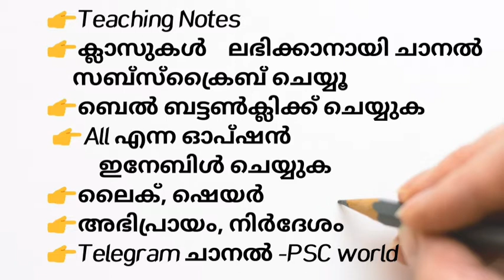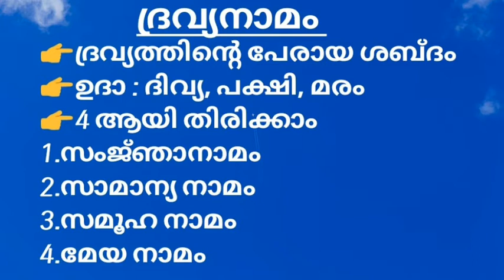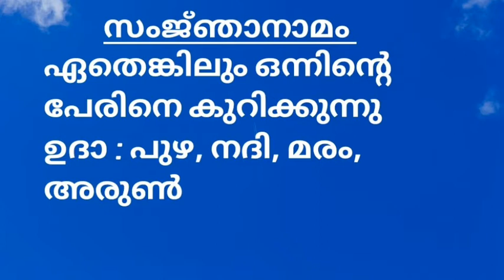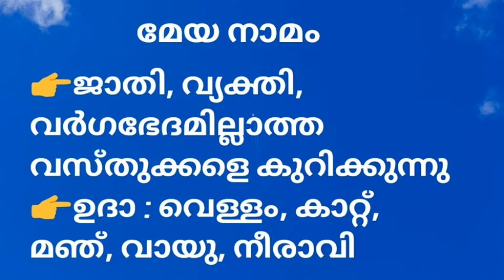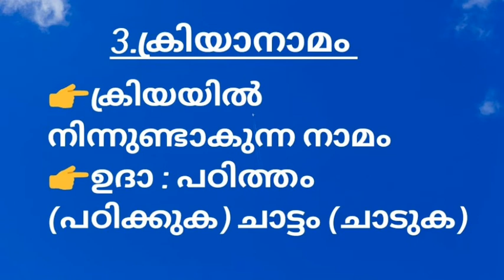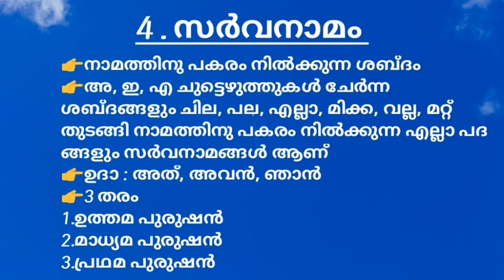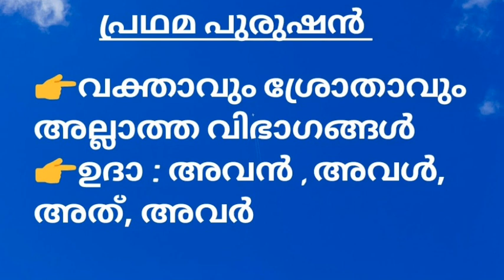Kerala psc malayalam namam previous questions and answers Teaching Notes#malayalam grammar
Malayalam നാമം for kerala PSC exams class by
Teaching Notes will help you to understand the most common Malayalam നാമം based questions which are repeatedly asked by Kerala PSC, Kerala Public Service Commission,

This vedio is presented by Ardra Ashok (Unacademy Educator)

This vedio will be helpful to answer questions related to Malayalam from the topic of Malayalam നാമം for all those who are appearing for upcoming exams like LDC, LGS, LP- UP Assistant, Excise officer, Fire man.

kerala psc malayalam vocabulary keralapsc malayalam questions and answers
kerala psc important malayalam questions and answers
kerala psc repeatedly asking malayalam questions and answers kerala psc malayalam
malayalam most important ldc questions and answers
kerala psc ldc malayalam
kerala psc lgs malayalam
kerala psc malayalam grammar malayalam grammar നാമം
malayalam grammar for various exams like ldc, lgs, KAS, SI, Fire man.

The content being discussed in the vedio will be helpful for those appearing for various LDC exams, LGS exams, KAS exam, Sub Inspector of Police and all other exams conducted by Kerala Public Service Commission(Kerala psc)

To get more vedios from Teaching Notes related to Kerala PSC exam coaching, do subscribe to my channel and receive notification by clicking the 🔔 icon, and also enable the option ALL

👉ldc ക്ക് എങ്ങനെ prepare ചെയ്യാം :-

👉മലയാളം വൊക്കാബുലറി സ്മാരകങ്ങൾ :-

👉മലയാളം ഗ്രാമർ പുല്ലിംഗം - സ്ത്രീലിംഗം :-

👉മലയാളം വൊക്കാബുലറി തൂലികാ നാമങ്ങൾ :-

👉 മലയാളം വൊക്കാബുലറി ആത്മകഥകൾ :-

👉English vocabulary Habitat of animals :-

👉SCERT 5th ക്ലാസ്സ്‌ അടിസ്ഥാനശാസ്ത്രം 1st ചാപ്റ്റർ :- സസ്യലോകത്തെ അടുത്തറിയാം :-

👉SCERT 5th ക്ലാസ്സ്‌ അടിസ്ഥാനശാസ്ത്രം 2nd ചാപ്റ്റർ - ജീവജലം :-

👉Please join my telegram channel for systematic psc study :-

This vedio doesn't contain any harmful or illegal matters. This is strictly You Tube  guide line friendly.
Don't try to upload these vedios without my permission under any circumstances.